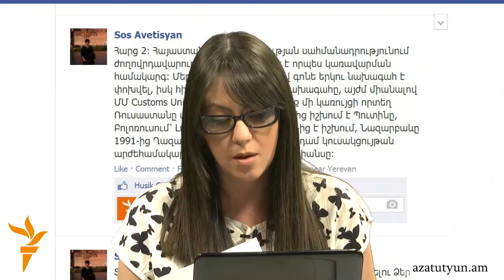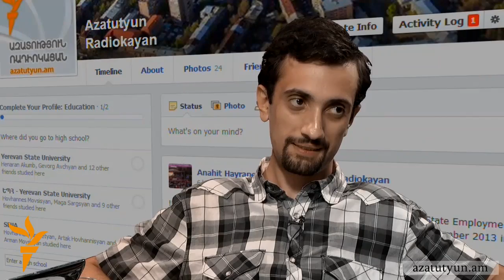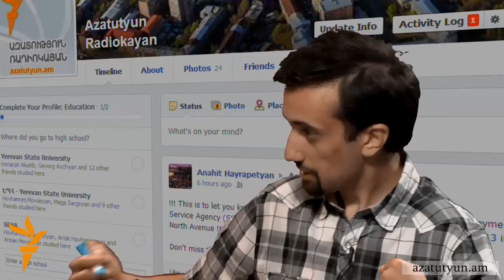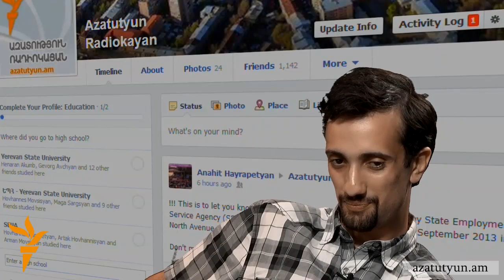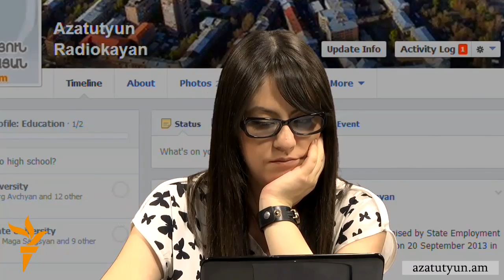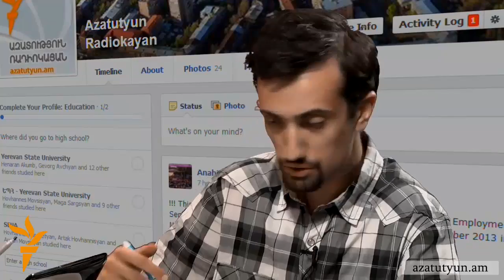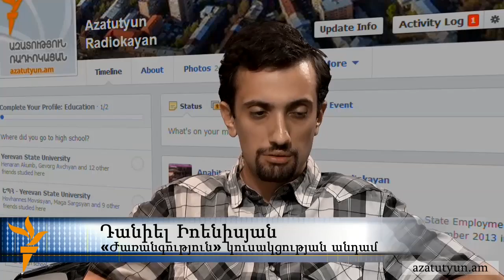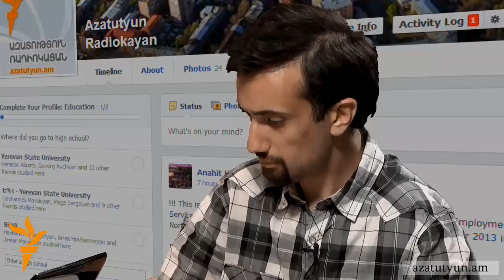Ֆեյսբուքյան ասուլիս. Դանիել Իոաննիսյան, Տարոն Պարսամյան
«Ազատություն» TV-ի ֆեյսբուքյան ասուլիսի հյուրերն « ՀՀԿ» երիտասարդական թեւի անդամ Տարոն Պարսամյանն ու «Ժառանգություն» կուսակցության անդամ Դանիել Իոաննիսյանը, ով «Դեմ ենք Ռուսաստանի հետ մաքսային միությանը» ֆեյսբուքյան նախաձեռնության հիմնադիրն է: